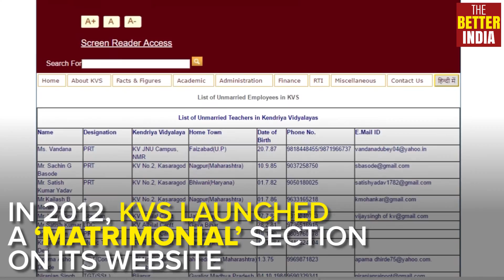Kendriya Vidyalaya Sangathan’s Matrimonial Section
How a school board is helping Kendriya Vidyalaya teachers find like-minded life partners, free of cost!